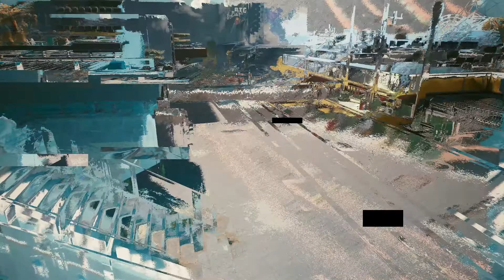Cyberpunk 2077 | Deutsch | 015: Im Hood unterwegs!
Nach unzähligen Verschiebungen, können wir nun endlich gemeinsam in die Welt von Cyberpunk 2077 eintauchen.
In dieser erwarten uns skrupellose Konzerne, vor nichts zurückschreckende Kartelle und viele weitere Ganoven die uns das Leben zur Hölle machen wollen.
Wie spielen den Charakter "V" und hoffen uns einen Namen in NIght City machen zu Können und gehen dafür auch gerne mal über Leichen.
In dieser Folge werden wir ein wenig in unserem Hood herumtreiben.

Falls ihr eine andere Storyline sehen wollt, dann schaut doch ml beim Rentner Narrator vorbei^^: